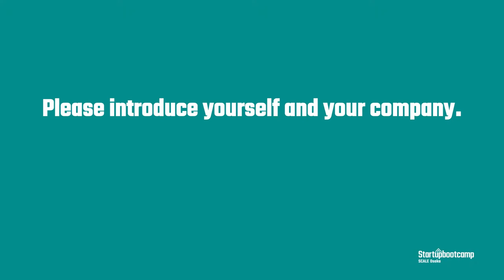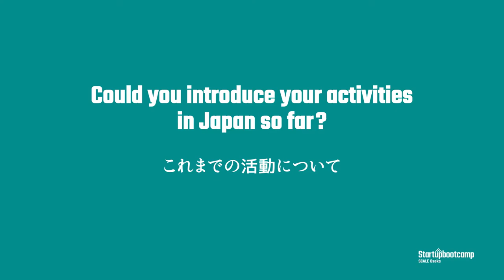Natural Machines - Startupbootcamp Scale Osaka Virtual Demo Day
Introducing Natural Machines

Our goal is to produce a full range of innovative kitchen solutions improving the quality and enjoyment of food, making it easier to be in full control of all your foods and have a positive environmental impact by lessening food loss/waste. We further the advancement of the United Nations Sustainable Development Goals, #12: responsible consumption and production. Our first released product is Foodini: a 3D food printing kitchen appliance.
我々のゴールは、食事のクオリティと品質を上げ、人々の食生活をコントロールするのを簡単にし、フードロスを減らすことで環境にポジティブンな影響を与えることです。国連のサステイナブルデベロップメントの12項：責任のある消費と生産を更に推進します。我々の最初の製品は、3DプリンティングフードキッチンのFoodiniです。3Dプリンターはユーザーを製造業者にします。

3か月の間、我々のパートナーは社内の同意と協力を得て、スケールアップとコラボレーションし、革新的なテクノロジーの証明を行うために尽力してきました。我々のスケールアップは、このプログラムを通じて、また、素晴らしい「日本のエキスパート」である起業家、プロフェッショナル、コンサルタントなどのメンターを通じて日本のビジネスカルチャーの複雑性を学びました。彼らは、世界で最も洗練された顧客を持つ日本という国で、商慣習、関係性構築、パートナーへのプロダクト/サービスの詳細な説明を行ってきました。